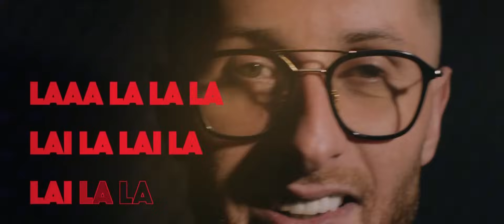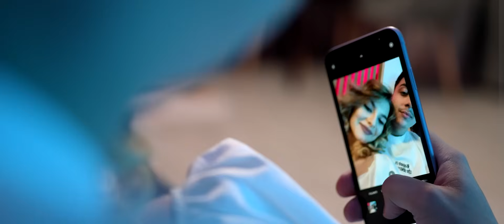Adi de la Valcea - Am avut lacrimi pe fata - Georgiana Petrescu - Vali Vijelie - Georgiana Lobont